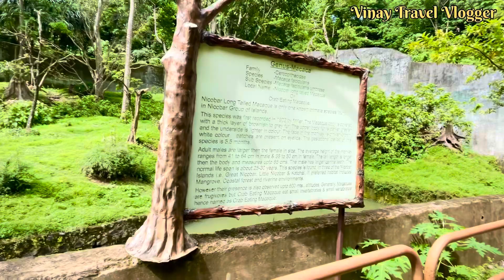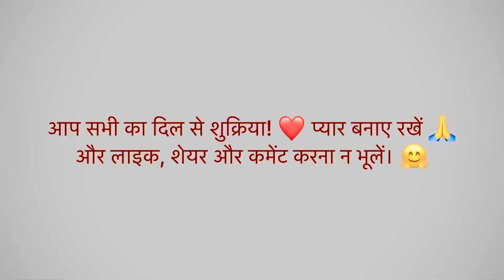Chidiyatapu Botanical Park in Port Blair | Andaman Island Trip 2024 | Eps-06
🌴 Welcome to Chidiyatapu Biological Park in Port Blair! Join us as we explore this beautiful sanctuary filled with exotic wildlife and stunning landscapes in the heart of the Andaman Islands. 🌄✈️🏝️ Experience breathtaking views and immerse yourself in nature’s beauty.